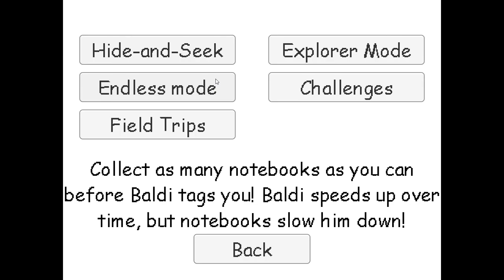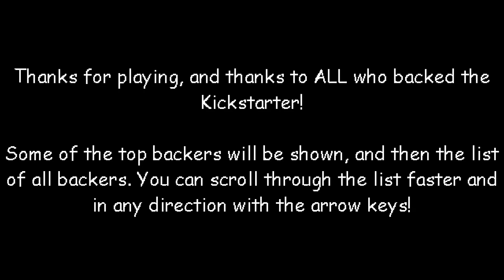Baldi's Basics Plus Gameplay *read Description*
I got it on steam thanks to my older sister for paying for it and my dad for giving the money to my sister, Thank you so much :D